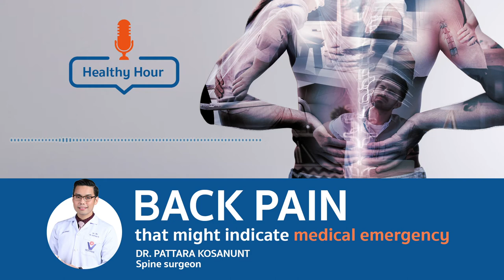Back pain that might indicate medical emergency l Vejthani Podcast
Back pain that might indicate medical emergency

Most of us may have experienced pain in the lower back or in the upper back. But, do you know what kind of back pain that might indicate a medical emergency? Let's find out! Listen now!